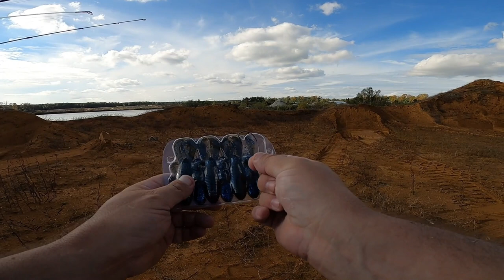Bass Fishing Super Private Pond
Got a true workout on this episode bass fishing a large private pond courtesy of one our subscribers Mark . Whew!!! I had fun for the first time on this not to often fished private pond.

Mark and I did our best to land some decent largemouth bass on this private pond. We fished for several hours and had to work to get something going. Good thing is I got the lay of the land and can't wait to schedule another episode with Mark. I'm sure we'll get the big one the next time. ENJOY!

🟥BAITS USED: 🟥

Cameras:

📷 GOPRO 7 Black (2)
📷 GOPRO 8 (Go Pro Media Mod)

Microphone:

🎤EDUTIGE ETM-001 Microphone - Omnidirectional 3.5mm 3-Pole(TRS) Microphone for GoPro